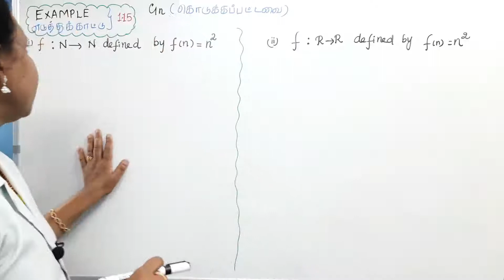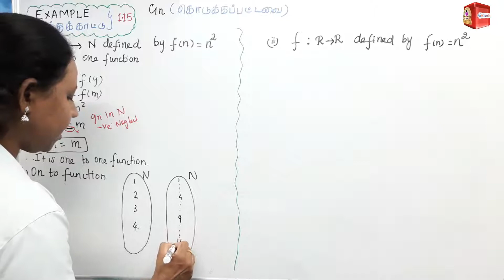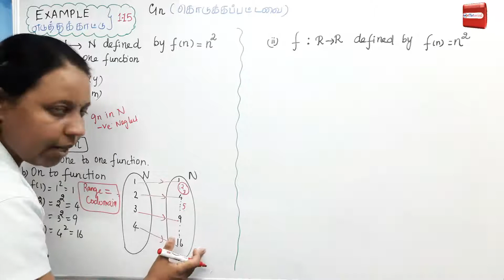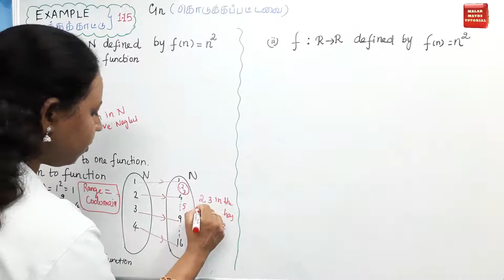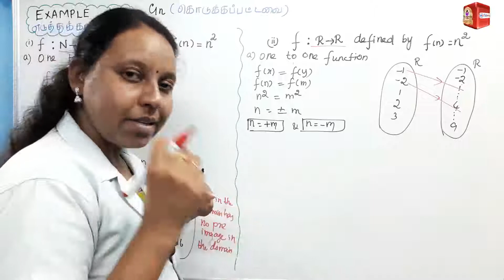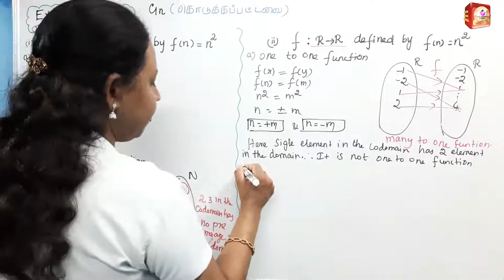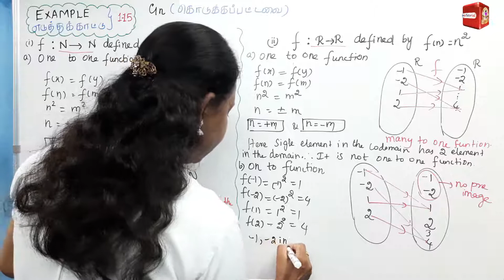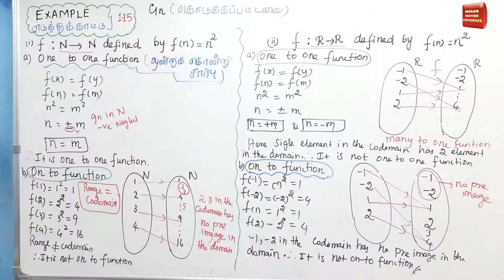TN 11th Maths|Chapter-1|EXAMPLE(எடுத்துக்காட்டு)-1.15|Malar Maths Tutorial.